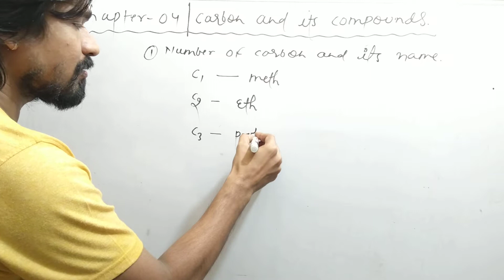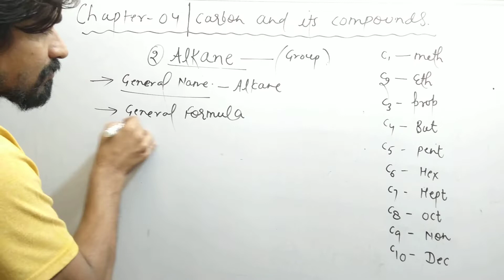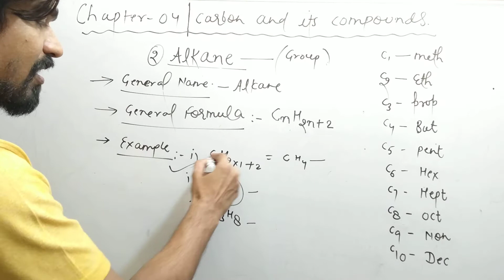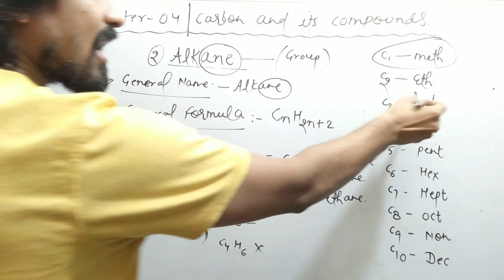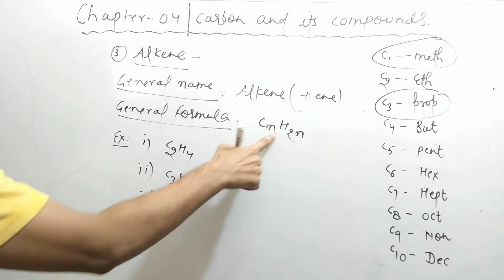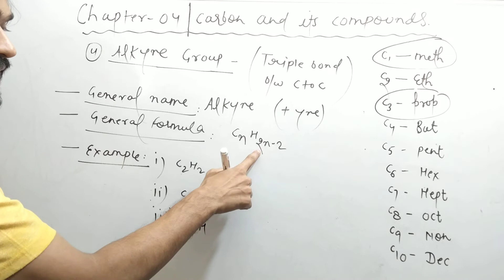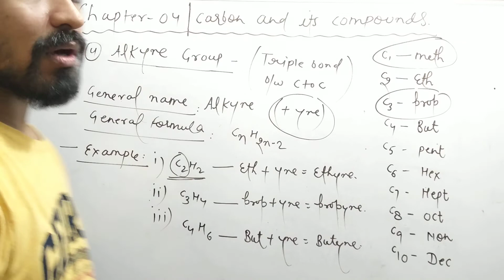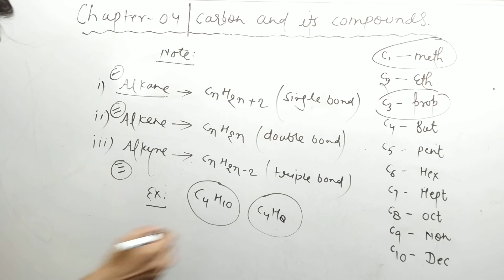Class 10 | Chapter - 04 | Carbon and its compounds | 2 | Term - 2nd |Rajeev sir @SR COACHING CENTRE